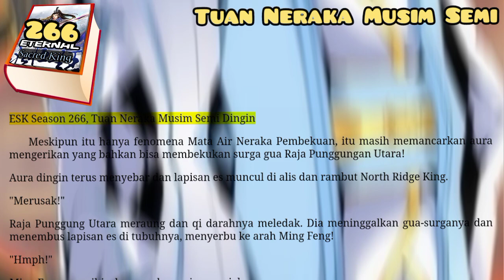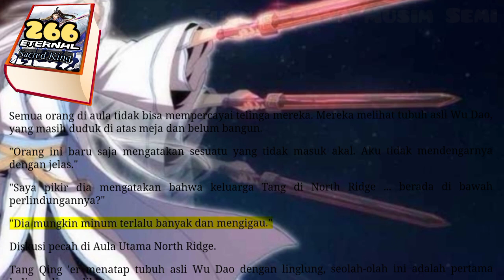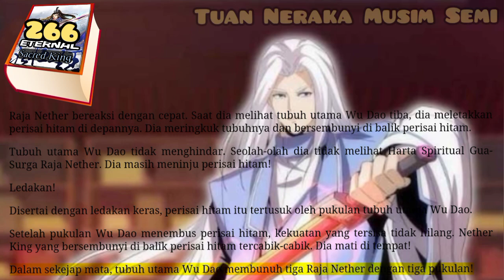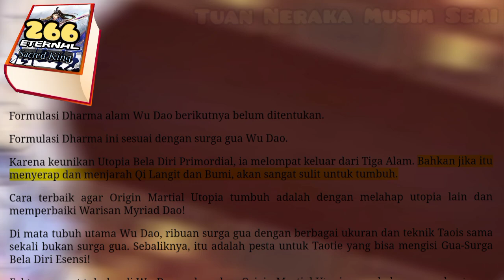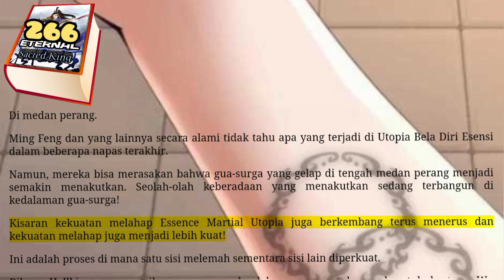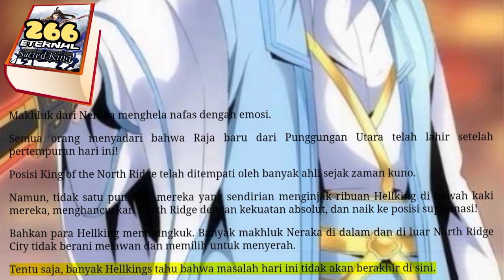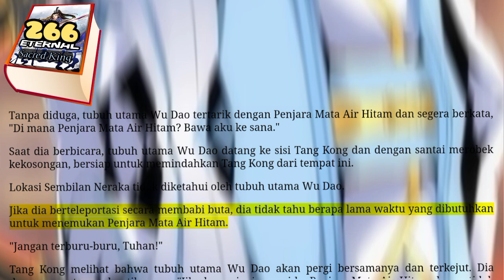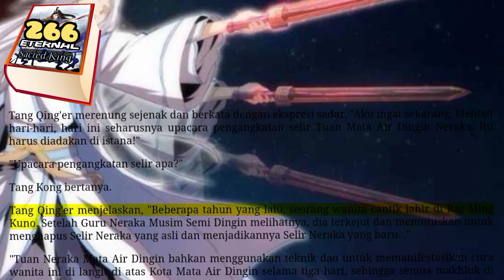Tuan Neraka Musim Semi, ESK 266